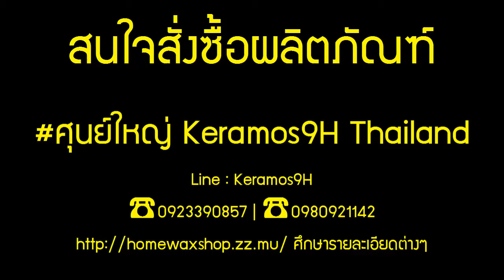น้ำยาสลายปูน | น้ำยาเคลือบแก้ว | สอนเคลือบแก้ว | ขายแฟรนไชส์ 【 Ucarwash TV 】